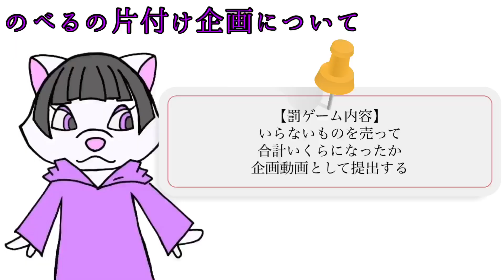お正月企画【のべる-お片付け編-】